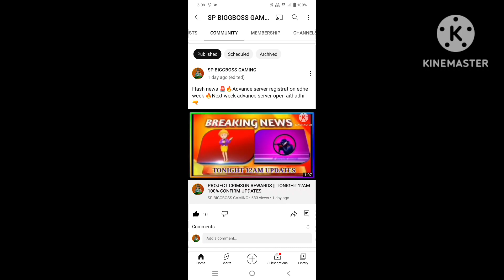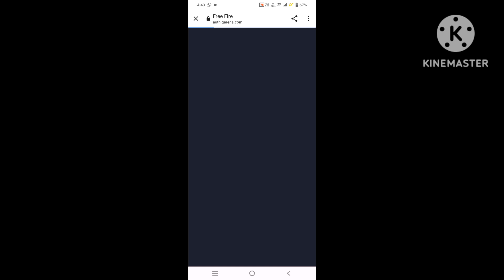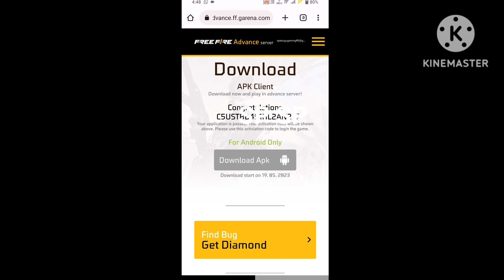OB 40 NEW CHARACTER SONIA CHARACTER SKILL || HOW TO REGISTER ADVANCE SERVER IN FREEFIRE MAX || OB40